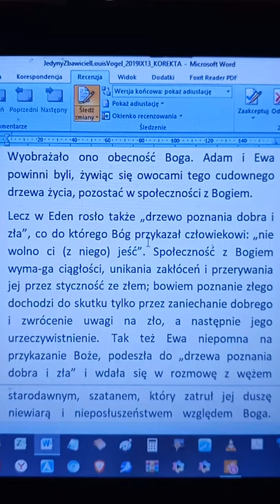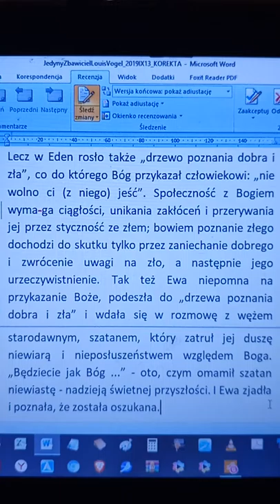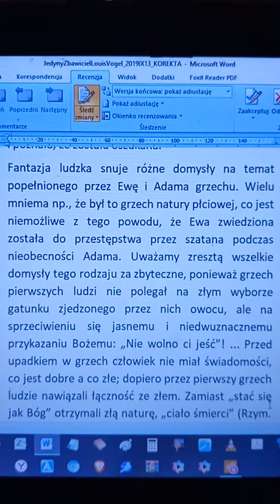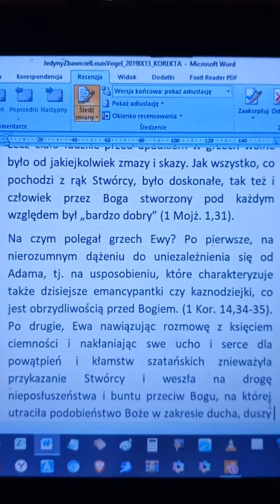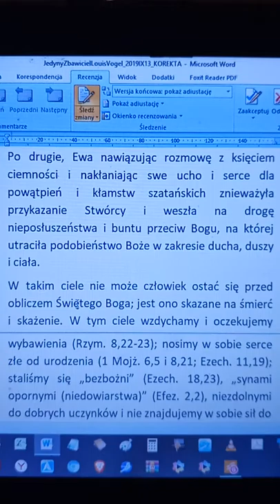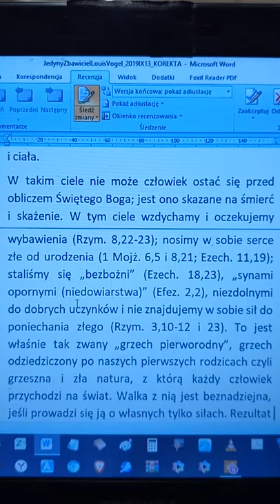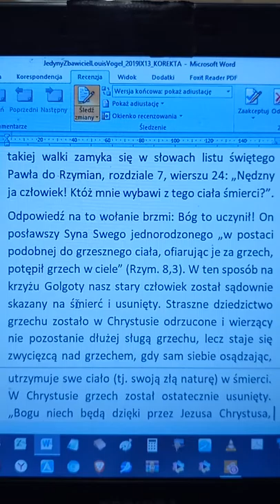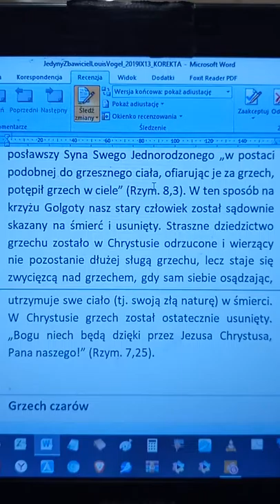Jedyny Zbawiciel - Louis Vogel fragment: Dziedzictwo grzechu CBO